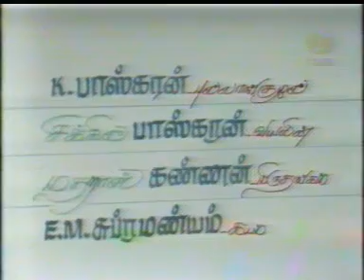Indian Classical Music by Flute Bhaskaran -with Sikkil Bhaskaran,MadrasKannan,EMS.DAT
A South Indian Classical Carnatic music concert by Flautist K. Bhaskaran. accompanied by stalwarts Sikkil Sri Baskaran on violin, Madras Sri A.Kannan on mridangam and Sri E.M. Subramanian on ghatam. Jagadanandakaraka, Nagumomu and Shanthi nilava vendum.